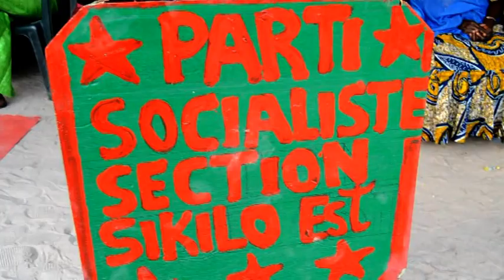LA SECTION COMMUNALE DU PARTI SOCIALISTE A KOLDA RENOUVELLE SES INSTANCES - Kolda News TV